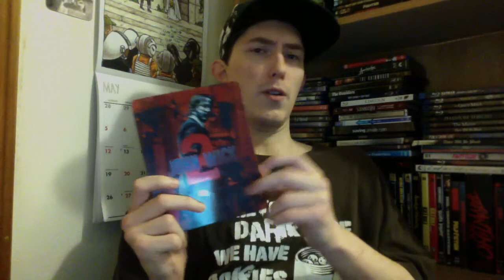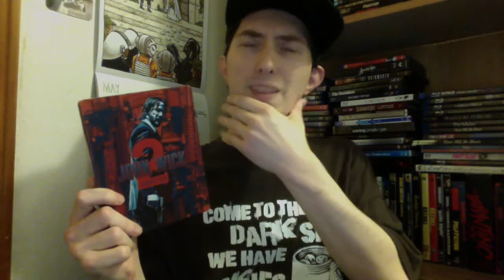Film Talk: Episode 152- John Wick: Chapter 2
Today I talk about John Wick: Chapter 2.